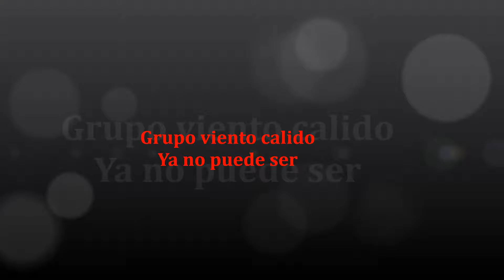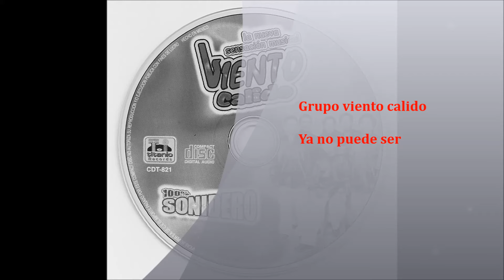Grupo viento cálido - Ya no puede ser "Éxito Año 2001"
Tus amigos del Grupo viento Cálido te ofrecen la mejor música en vivo para tus fiestas y eventos, también renta de equipo de audio y renta de planta de luz eléctrica al Cel. 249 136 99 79

Instragram: Grupo_Viento_Calido